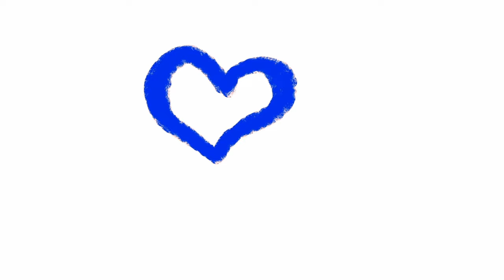NIGHT SKATING down CHAMPS ELYSEES in PARIS. Urban skating 2024.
This time I'm skating down famous Champs Elysées in Paris, France.
Allons-y! as Doctor Who says